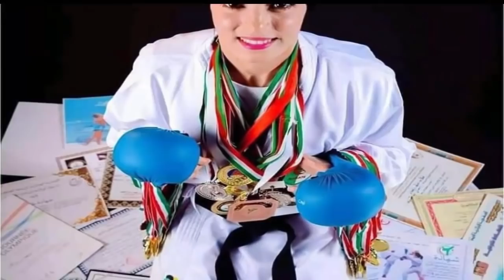عـاااجل : وفـا ة نجمة الجزائر منذ قليل في المـسـتـشـفي وسط بـكـاء أسرتها والشعب الجزائري بأكمله....!